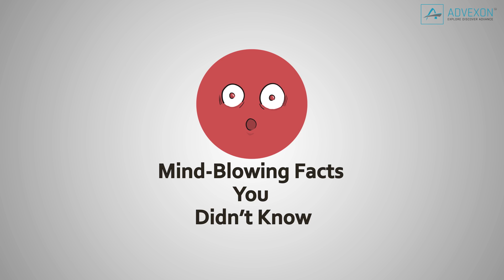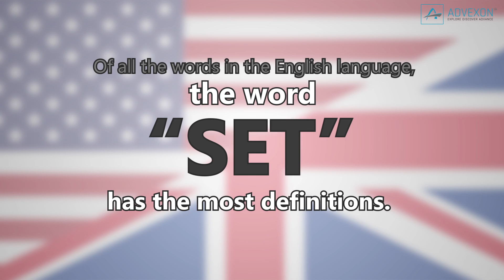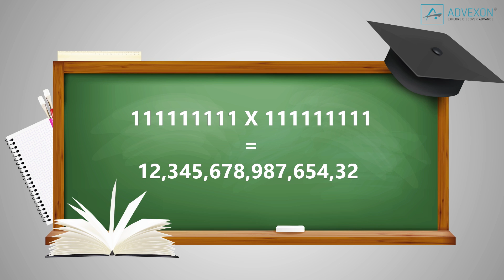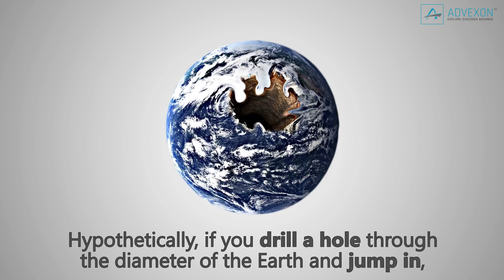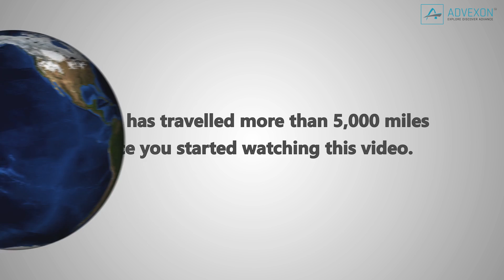MIND BLOWING FACTS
MIND BLOWING FACTS 2016 Full HD,1080p by Top Truths